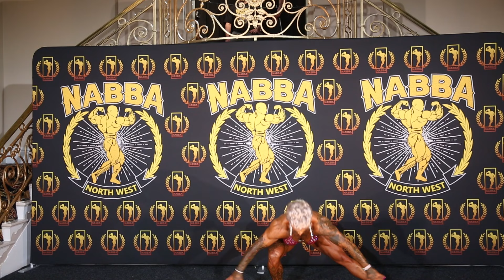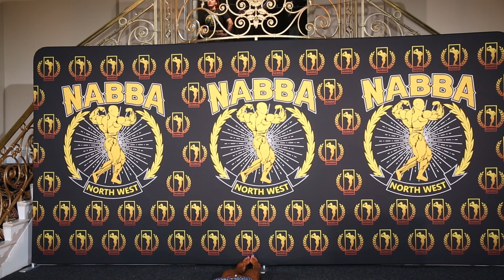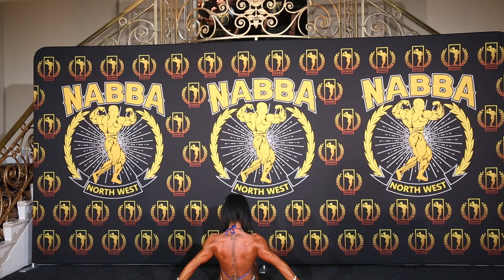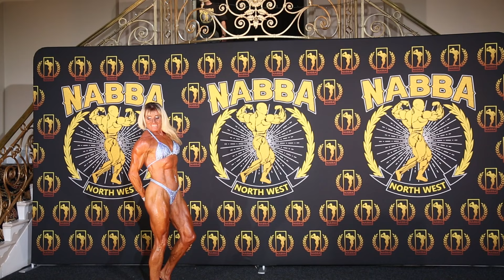NABBA NW Trained Figure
4 top female athlertes compete for the coveted title of Miss trained Figure. Won by Debbie Bryce